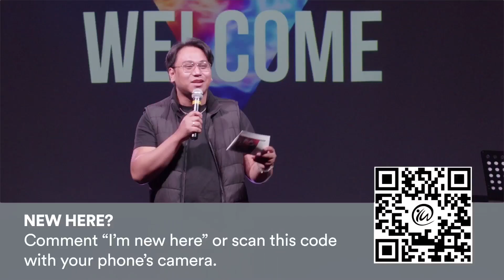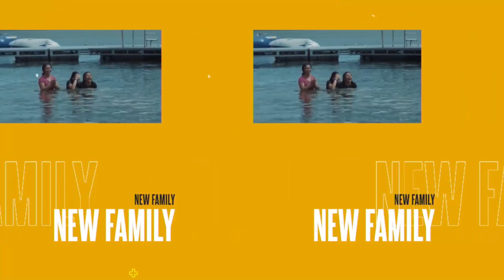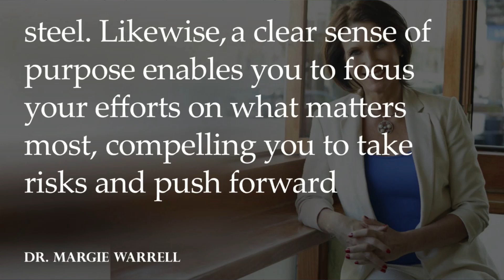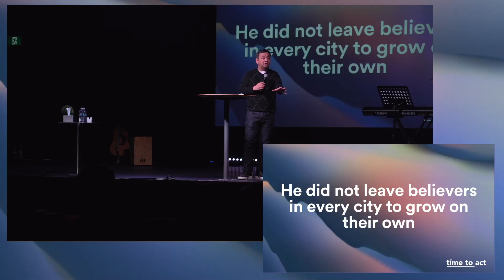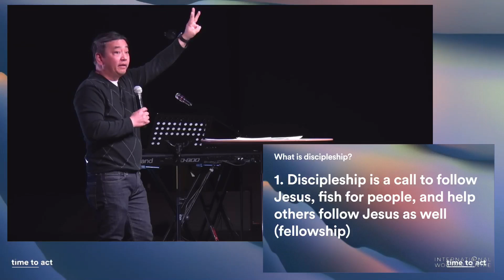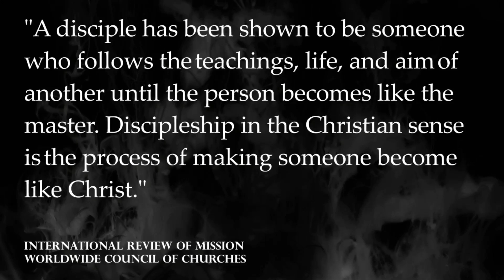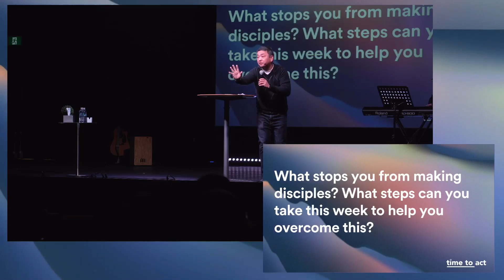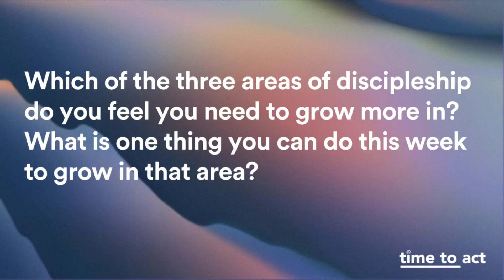Apr. 03, 2022 | English | What Compels You?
What Compels You? | English Service | Apr. 03, 2022 | Ptr. Junie Josue
CCLI: 1944042